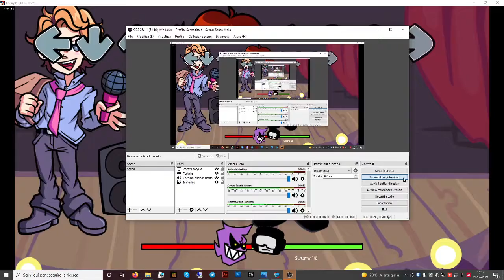tankman vs senpai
scusate alla fine